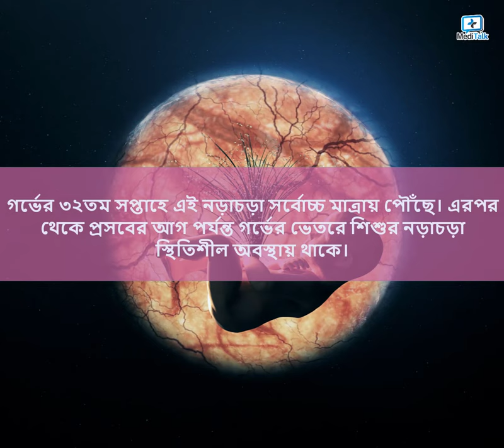গর্ভাবস্থায় শিশুর নড়াচড়া - Baby Movement During Pregnancy